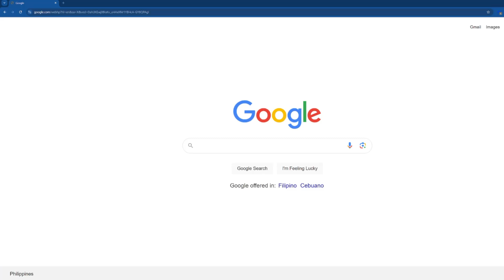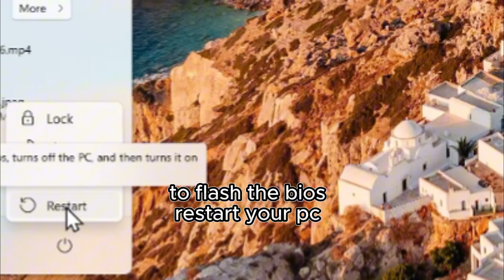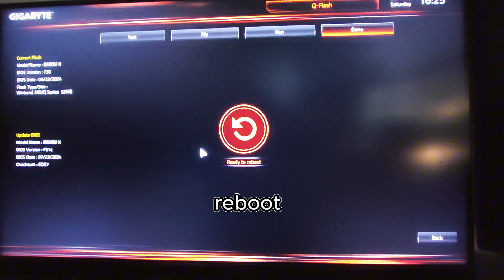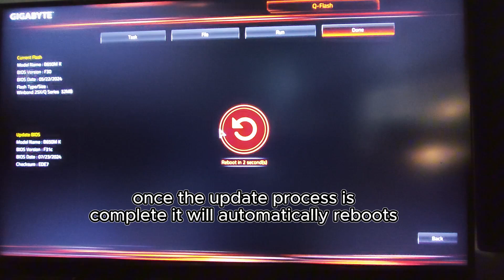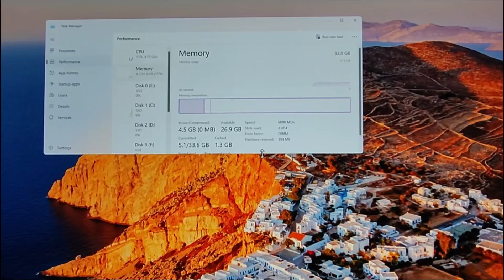How to Bios Update Gigabyte Motherboard Bios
Update your Gigabyte Motherboard Bios to the latest version on this video I used Gigabyte B650M-K thru Q-Flash step by step.

In order to do this we will need a USB storage device that can be used to store the BIOS update files. To update the BIOS we will transfer the files to the USB, booting into the BIOS, and then install the new BIOS through Q-Flash.

how to download gigabyte motherboards bios update?
paano mag update ng bios gigabyte?
dapat bang mag update ng bios?
Gigabyte B series motherboard
bios update for gigabyte b series motherboard